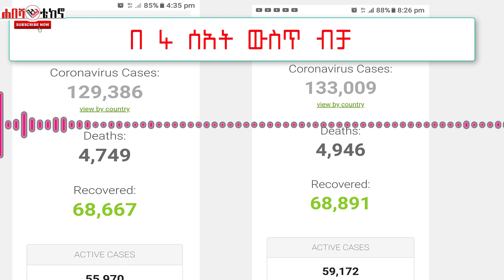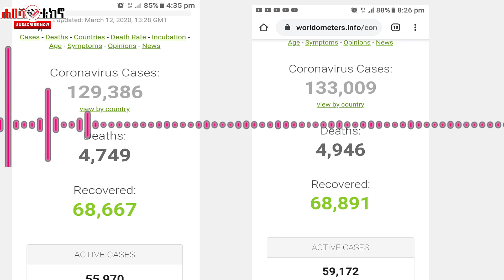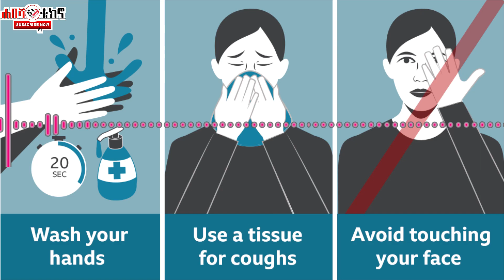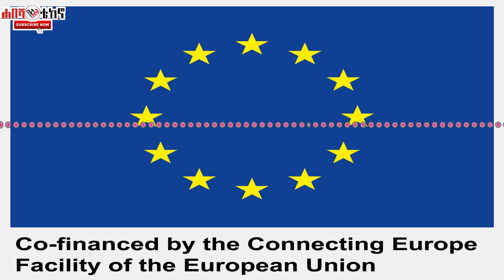የአለም ጭንቀት||የሳውዲ ውሳኔ|| የትራምፕ ተቃውሞ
Ethiopia: ዘ-ሐበሻ